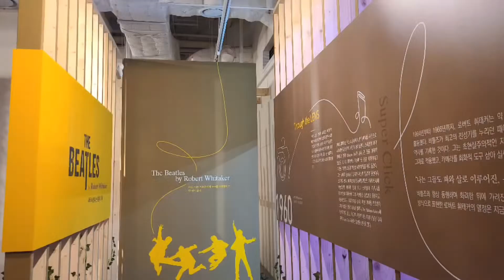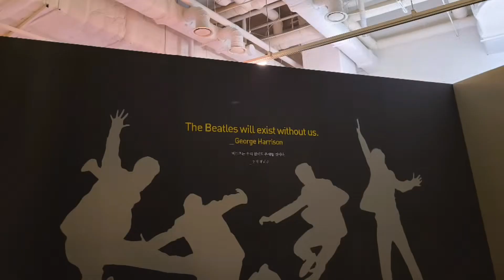The Beatles Photo Exhibition Vlog (비틀즈 사진전 탐방기)